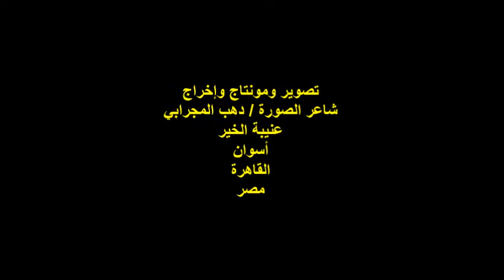ندوة صالون صوت مصر/الشاعر/رضا أبو شنب/الأربعاء3/8/2022/مؤسسة برادايس للثقافة والإعلام والفنون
أمسيةٌ ثقافيةٌ
ندوة صالون صوت مصر / إستثنائية
مؤسس ورئيس مجلس الإدارة الشاعر / رضا أبو شنب
مشاركة الشاعر / رضا أبو شنب
المكان : مؤسسة برادايس للثقافة والإعلام والفنون
شارع التوفيقية رقم 1 / عرابي/ القاهرة / مصر
 مصر